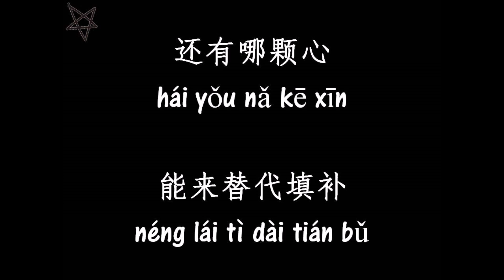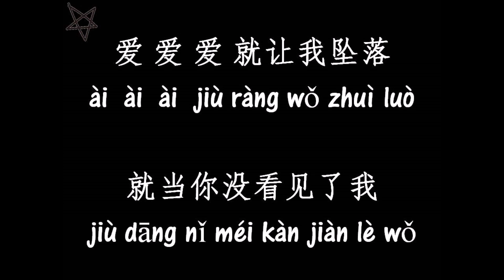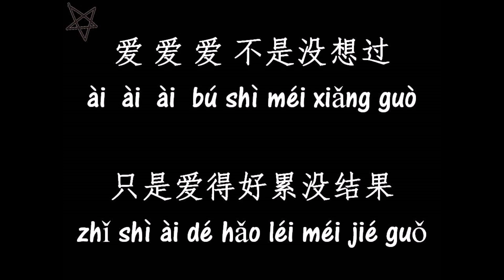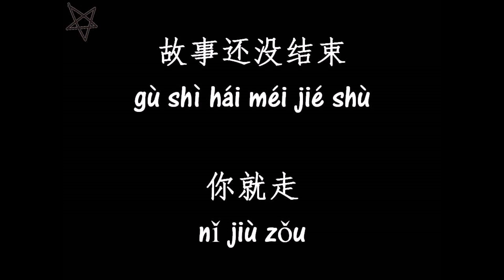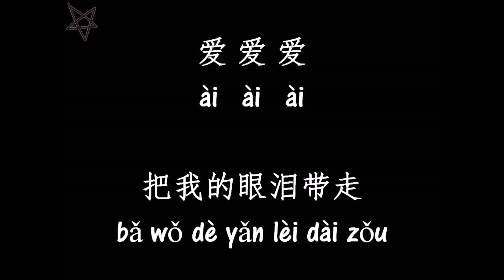梁静茹Fish Leong-想都没想过Never Have I Ever [拼音+歌词PinYin+Lyrics]《寒单》主题曲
【电视/电影曲】《寒单》主题曲

梁静茹《想都没想过》
作词：高敏伦eMMa
作曲：高敏伦eMMa

想都没想过
你看我的眼神 飘过
我记忆中 你的温柔
好似棉花糖的 软柔

风一吹就凋落
空气中的哀愁
还有哪颗心能来替代填补
我向前走 你的轮廓
留在胶卷底片中

爱 爱 爱 就让我坠落
就当你没看见了我
爱 爱 爱 不是没想过
只是爱得好累没结果
爱 爱 爱 爱的颜色掉落
故事还没结束 你就走
爱 爱 爱 把我的单纯带走

在人群中穿梭
找寻当时的温度
黑暗中 你的触摸
隐隐约约 一点痛

我的软弱
没人告诉我
你的眼神闪烁 我假装看不懂
你向前走 我想停留
别过头不再联络

爱 爱 爱 把我的眼泪带走